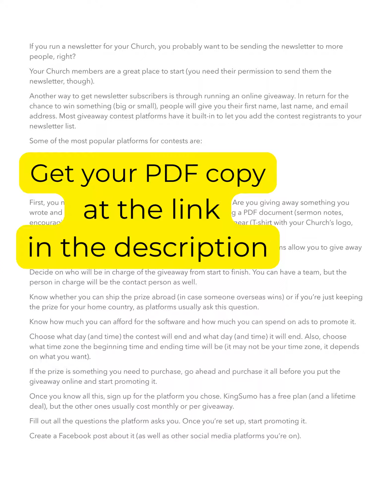The Ultimate Guide to Running Contests to Get More Followers for your Church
How to run an online giveaway to gain newsletter subscribers for your Church.  Get our guide (which includes a checklist)